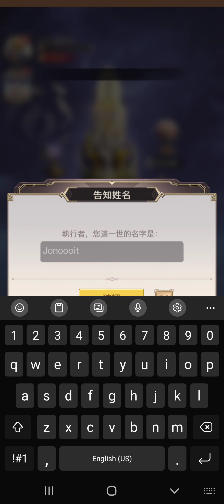馬賽克英雄 (Pixels Heroes) - Android Gameplay